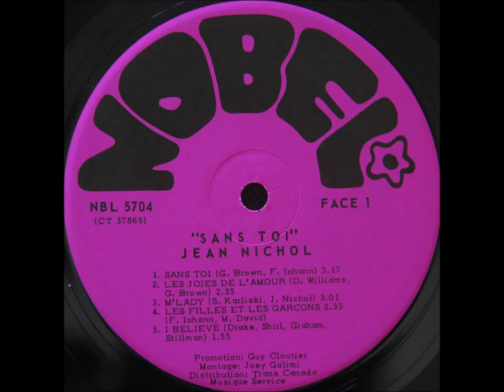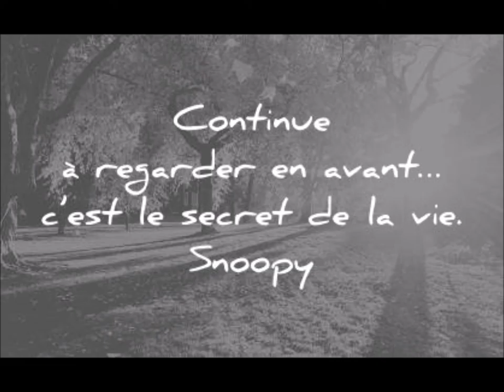Jean Nichol: Sans toi (Album, 1971) Cote A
Sans toi(0:00)
Les joies de l'amour(3:28)
M'lady (6:08)
Les filles et les garcons (9:24)
I believe (12:06)

Disques Nobel
Sans toi (Our Song) --Gilles Brown, F. Iohann(Yves Martin)
Les joies de l'amour -- Gilles Brown, D. Williams
M'lady-- S. Karliski, J. Nichol
Les filles et les garcons -- F. Iohann(Yves Martin), M. David
I believe (Frankie Laine)--Drake, Shirl, Graham, Stillman